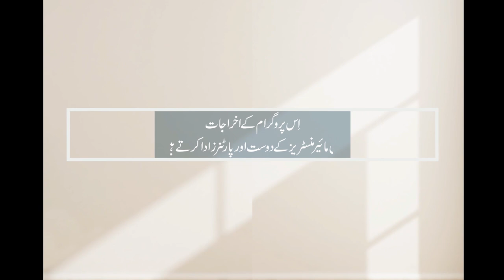ajizi ke osaaf عاجزی کے اوصاف| Joyce Meyer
حلیم لوگ زیادہ خوش و خرم رہتے ہیں- جوائس بتاتی ہیں کہ روح میں حلیم ہونے کا کیا مطلب ہے،اورکیسے یہ دوسروں سے بہتر طور پر محبت کرنے میں مدد کرتا ہے-